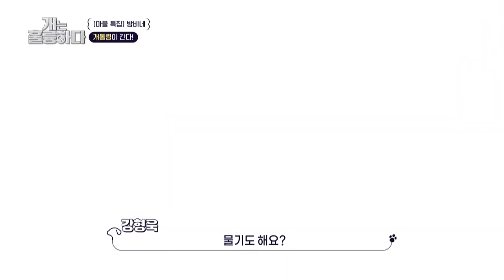Korean owners think of their pets as babies [Dogs are incredible : EP.166-2] | KBS WORLD TV 230418